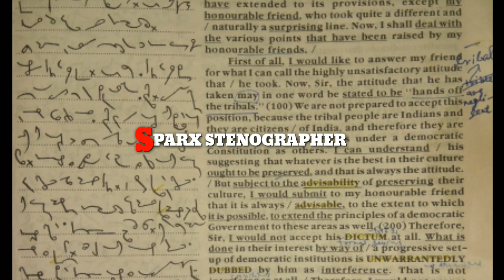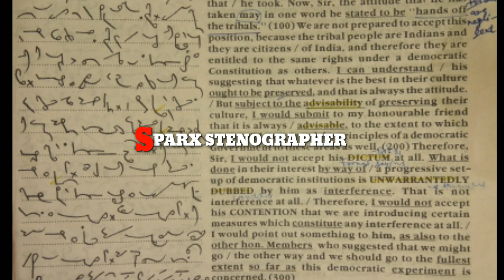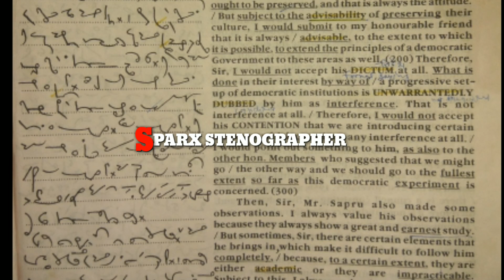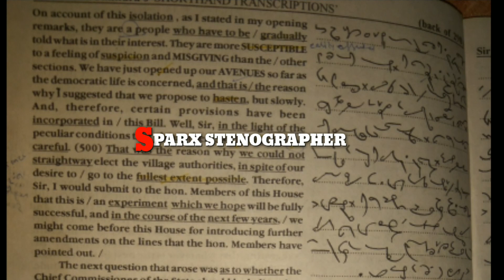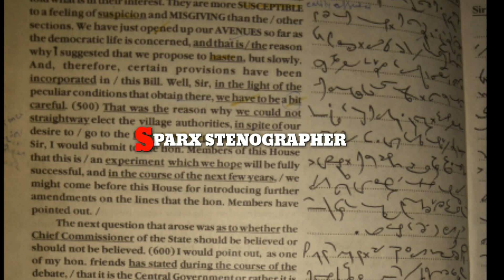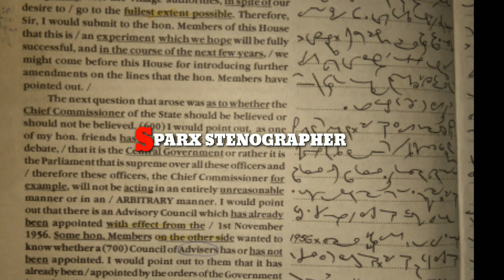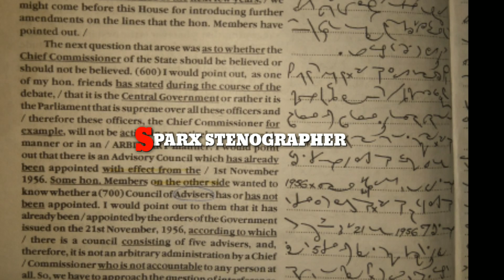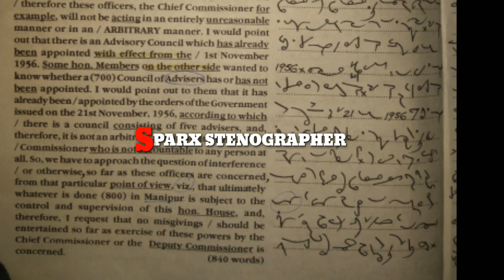TC 298 || KAILASH CHANDRA || VOLUME 14 || SHORTHAND DICTATION by SPARX STENOGRAPHER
Kailash chandra shorthand dictation Transcription no 298 .840 words.

Join me